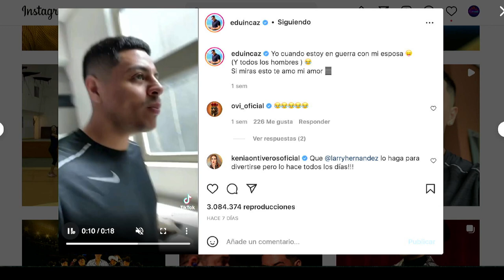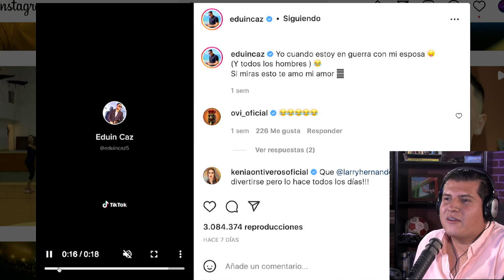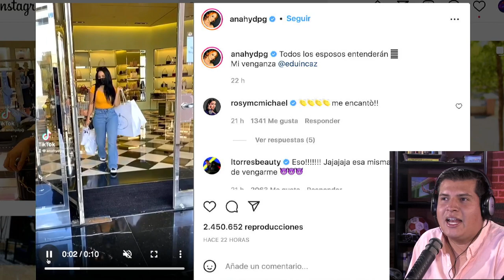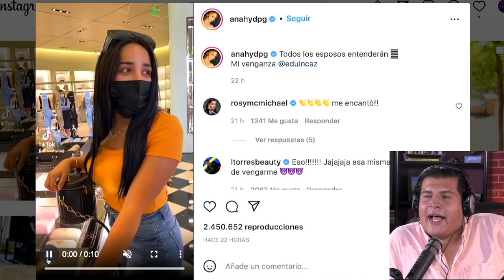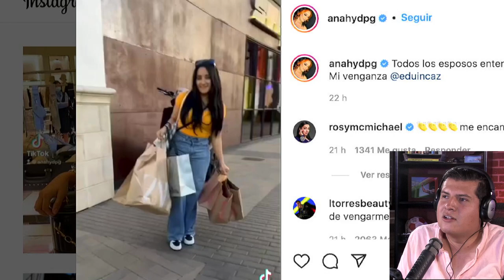¡NO SE QUEDÓ CON LAS GANAS! ESPOSA DE EDUIN CAZ COBRA V3NGANZ4 POR UN VIDEO DEL CANTANTE